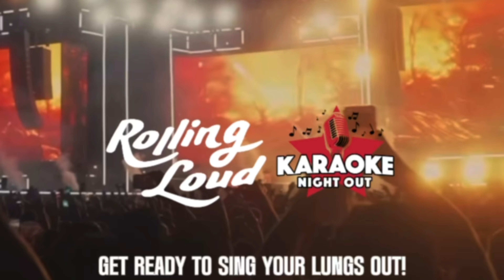Karaoke Night Out at Rolling Loud Miami 2024 December 13th - 15th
🎤🎶 Win 2 Tickets to Rolling Loud Miami! 🎶🎤

Be part of the ultimate music experience AND sing on the brand-new Karaoke Night Out stages at Rolling Loud Miami, happening December 13th-15th! 🌟

Here’s how to enter:
1️⃣ Follow @KaraokeNightOut AND @RollingLoud
2️⃣ Comment your favorite song you’d sing on the karaoke stage! 🎶🎤
3️⃣ Tune into our Instagram Live to see who wins the tickets! 🎥🎉

Don’t miss your chance to take the mic in front of the best crowd in the game. 🎙🔥

Tag your squad and let’s make it a vibe! 🙌

📅 Contest closes soon, so get to following!